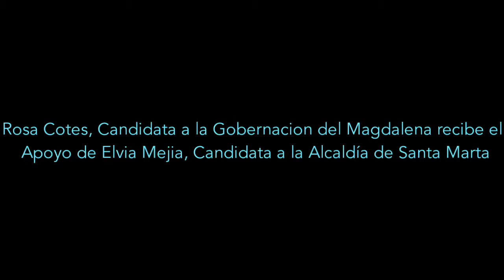Rosa Cotes, Candidata a la Alcaldía Recibió Apoyo de Elvia Mejía